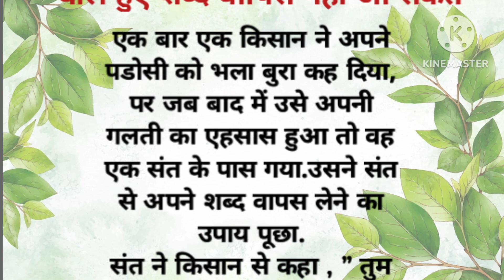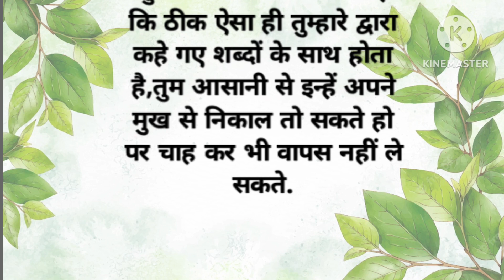बोले हुए शब्द वापिस नहीं आ सकते।। Motivational story।। Short story in Hindi।।@Haniavoice।।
motivational video
motivational story
motivational story in hindi
motivation quoteshala
inspirational story
hindi story
lessonable story
hindi kahani
hindi stories
moral stories
heart touching story
hindi kahaniyan
hania voice
moral story in hindi
emotional story
story time
emotional stories
hindi stories
moral stories
stories in hindi
hindi kahani
bedtime stories
story in hindi
hindi story
hindi moral stories
hindi kahaniya
moral story
saas bahu
moral kahani
saas bahu ki kahaniya
bedtime story
hindi kahaniyan
moral kahaniya
funny stories
new stories
fairy tales
hindi cartoon